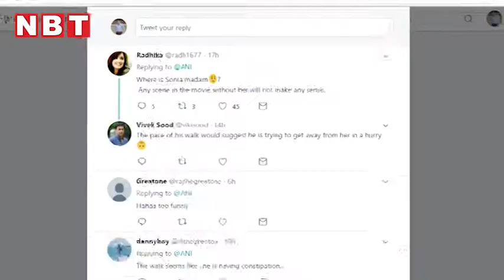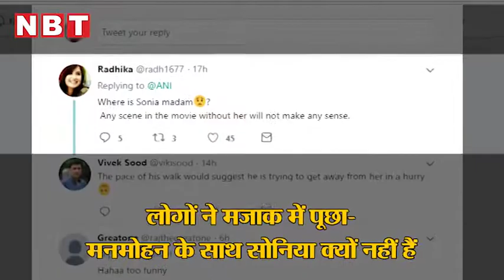'मनमोहन सिंह' की यह चाल आपको कन्फ्यूज कर देगी!